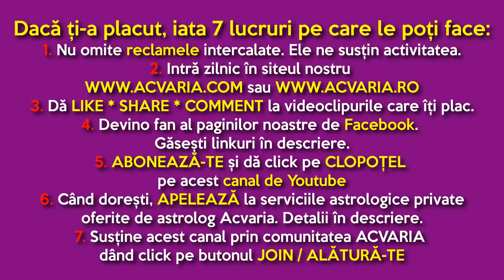TREI DINTR-O LOVITURA! ⭐HOROSCOPUL DE LUNI 28 MARTIE 2022 cu astrolog Acvaria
HOROSCOP ZILNIC  HOROSCOPUL ZILEI HOROSCOPUL DE AZI

RECOMANDARI:
1. Vezi horoscopul zilei atat pentru zodia ta NATALA, cat si pentru zodia ASCENDENTA. Esti nascut la granita dintre zodii si nu stii carei zodii apartii de fapt? Nu stii care e Ascendentul? AFLA AICI
2.MERGI DIRECT LA ZODIA TA:
0:00 INTRO
4:41 Berbec
7:00 Taur
9:37 Gemeni
11:58 Rac
14:54 Leu
17:52 Fecioara
21:02 Balanta
25:03 Scorpion
28:55 Sagetator
32:52 Capricorn
35:33 Varsator
37:58 Pesti